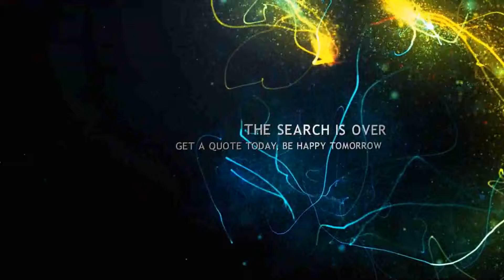RB Design | webuildu.com | DNAAVM.com | LEDequip.com